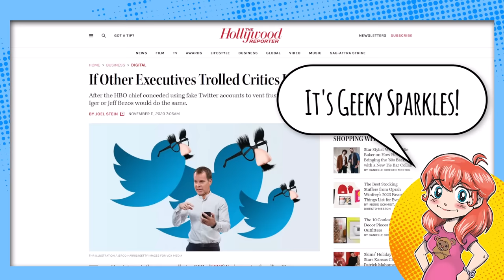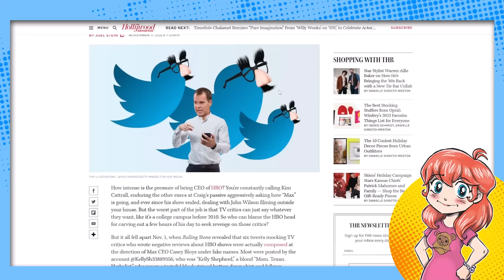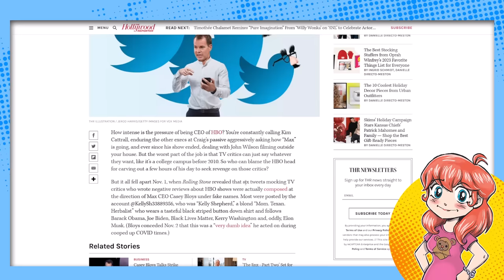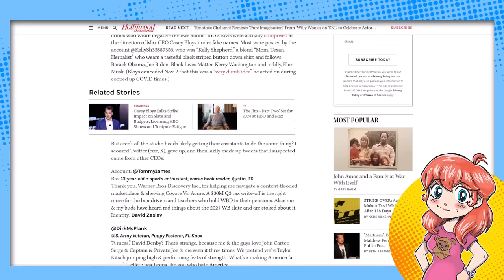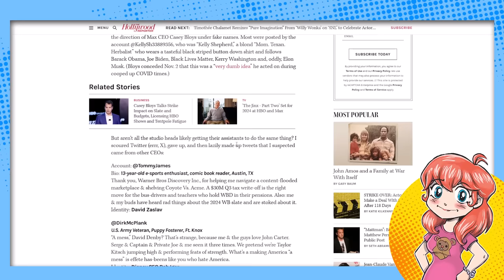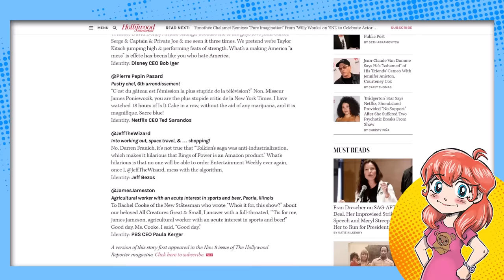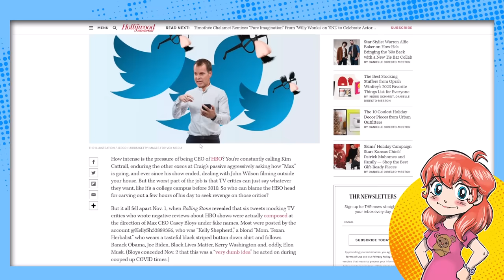Thin-Skinned HBO Exec ROASTED for Using Twitter Sock Puppet Accounts!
Think-skinned HBO exec Casey Bloys is now being roasted by the mainstream media for pushing his employees and interns to use sock puppet accounts to try and combat online criticism. If HBO is doing, you know darn well other studios are as well...